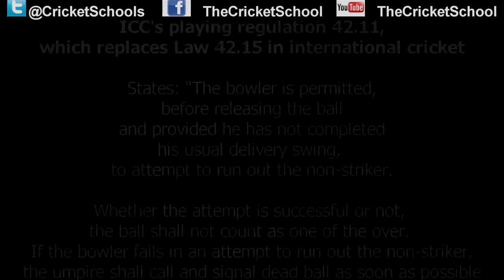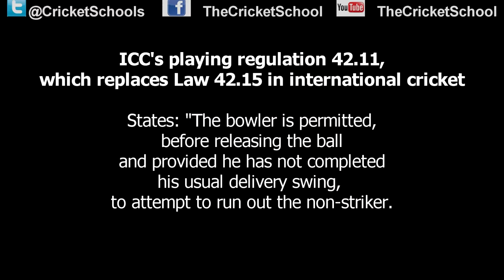Joss Butler Run Out: England Fans Furious with Sri Lanka's Sachithra Senanayake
Jos Buttler Run Out: England Fans Furious With Sri Lanka's Sachithra Senanayake - The Controversial run out of Jos Butler by Sri Lanka's Sachithra